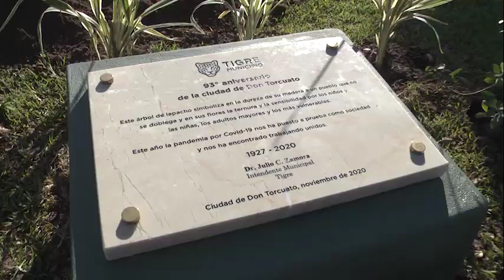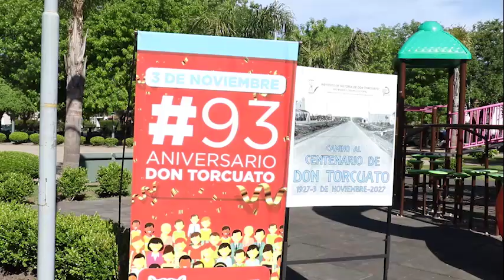Celebración virtual del 93° aniversario de Don Torcuato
El intendente de Tigre, Julio Zamora, participó junto a entidades intermedias y vecinos referentes de la localidad de un acto realizado en la Plaza Alvear. Allí destacó la importancia del trabajo en conjunto en pos del crecimiento de la ciudad.